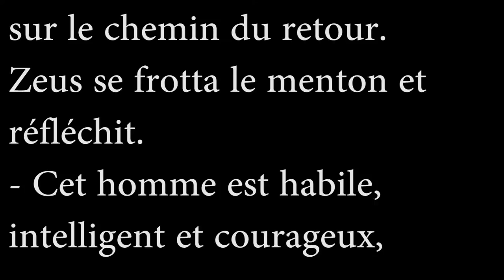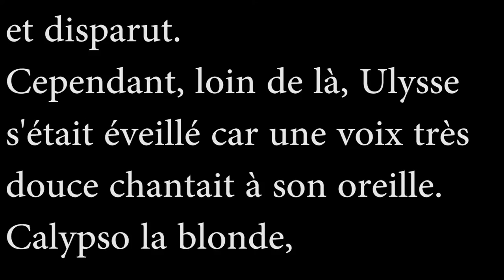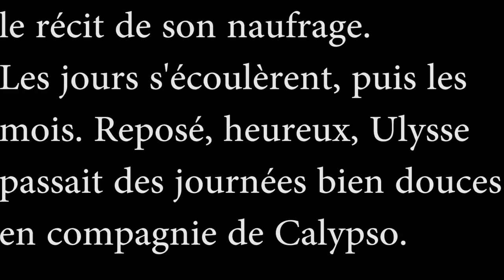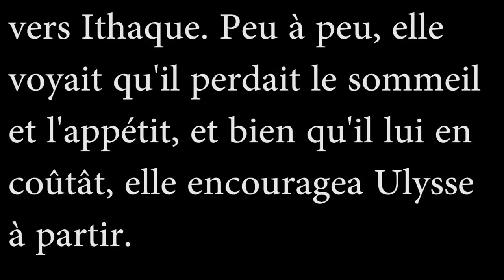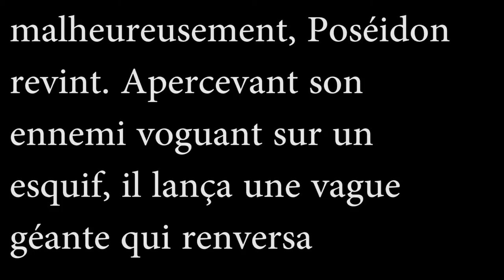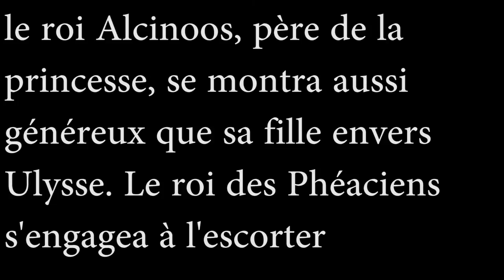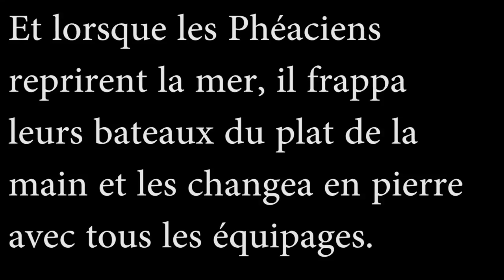Learn french with audiobooks: Ulysse and Calypso 10 B1